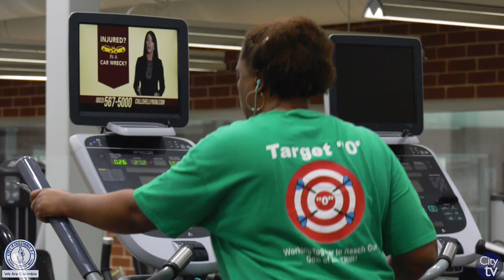Know Your City | Charles R. Drew Wellness Center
How well do YOU know your city? The "Know Your City" series brings you an inside look into our many departments we have at the City of Columbia and hope you learn something knew about how the City operates.

The beginning of the year is the perfect time to get started on your 2020 fitness and wellness goals. And the perfect place to achieve that is the Charles R. Drew Wellness Center!

Charles R. Drew Wellness Center
2101 Walker Soloman Way
Columbia, SC 29204